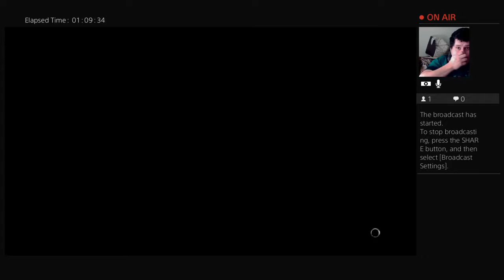I DEMAND RETRIBUTION!!! |Shadow Of Mordor (Gameplay)